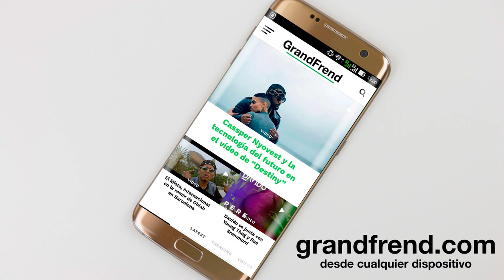Keysi Dogg - Amores de Whatsapp (con King Duess, ATAR, Star Bala y Tyah)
Keysi Dogg interpretando "Amores de Whatsapp" con  King Duess, ATAR, Star Bala y Tyah, de la mixtape "El Valor De La Vida". 2018